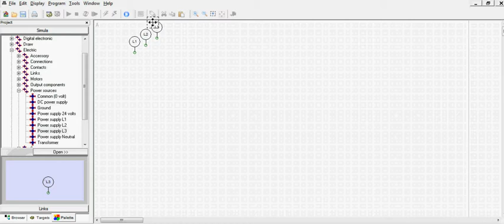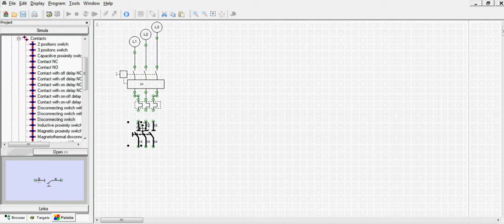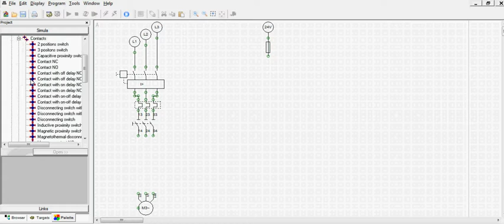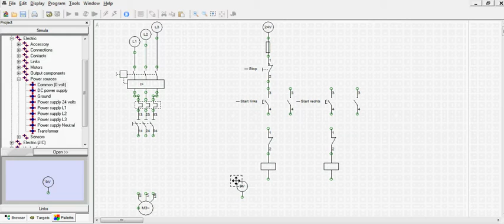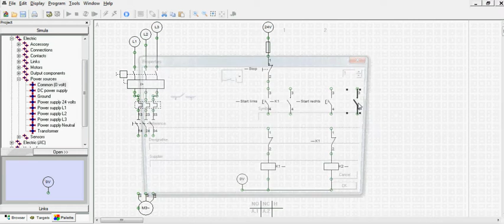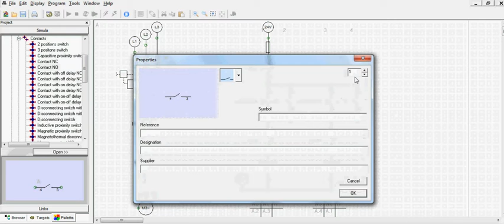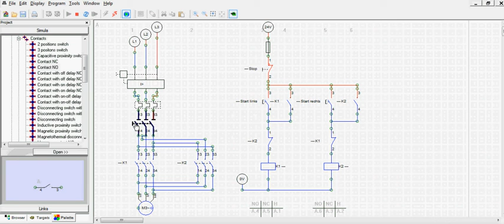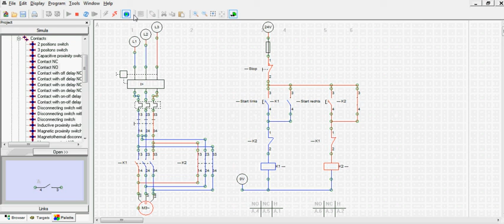AUTOSIM - Manuel vidéo : Moteur trifasé changer direction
Découvrez comment démarrer étape par étape avec AUTOSIM.